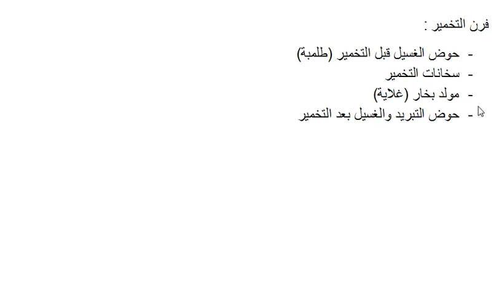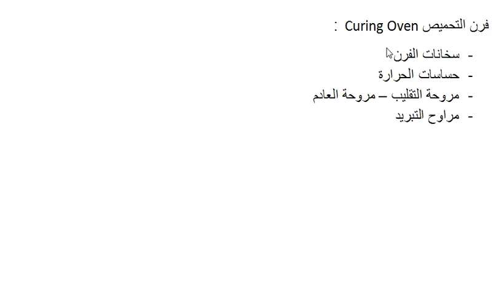Enamel2.mp4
الفيديو الثاني - تابع مقدمة في شرح العملية الصناعية لإنتاج سلك معزول بالورنيش